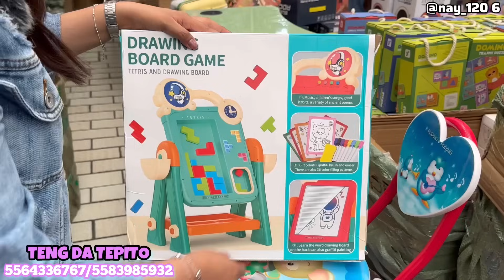🐻Teng Da Tepito 🐼 | TERCERA actualización OCTUBRE 2023 | Aquí surten tiendas CENTRO CDMX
📌DATOS DE TENG DA:
🐻DIRECCIÓN:
Héroe de Granaditas, Número 171, Locales  47 y 48 (Interior Pasaje Metro Tepito).
🐻HORARIO DE ATENCIÓN:
Lunes a Sábado de 9:30  a 3:30.
🐻FACEBOOK TENG DA:
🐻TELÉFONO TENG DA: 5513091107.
🐻WHATSAPP TENG DA (ÚNICAMENTE PARA PEDIDOS FORÁNEOS):  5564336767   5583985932.